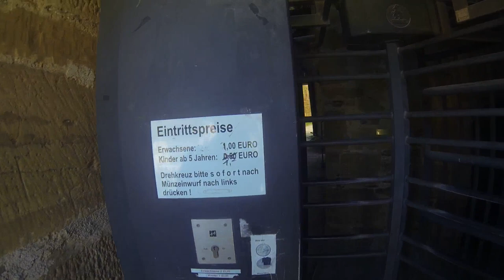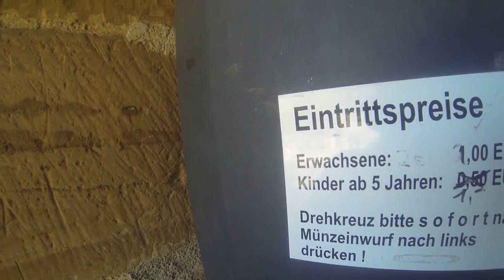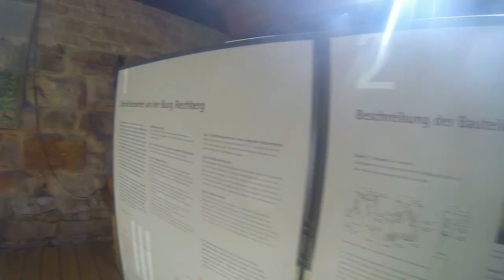Ausflug zur Burgruine Rechberg bei Göppingen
Ein geinialer Tag auf der Burgruine Rechberg